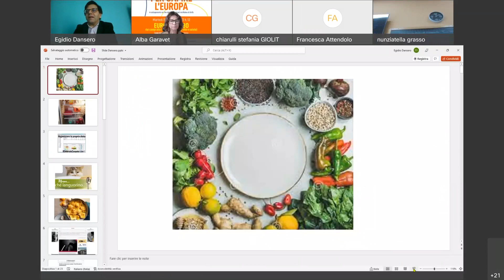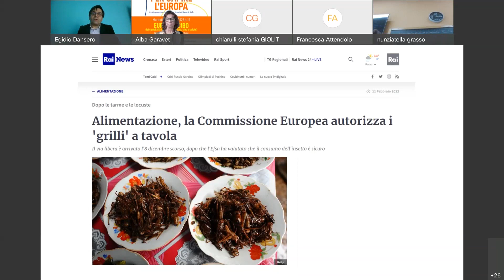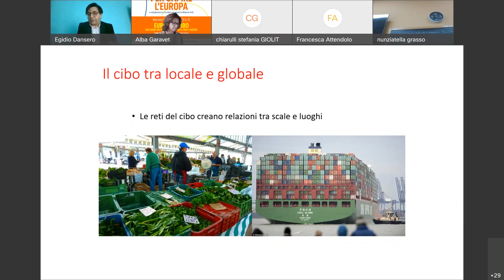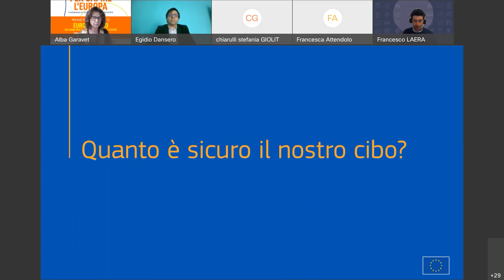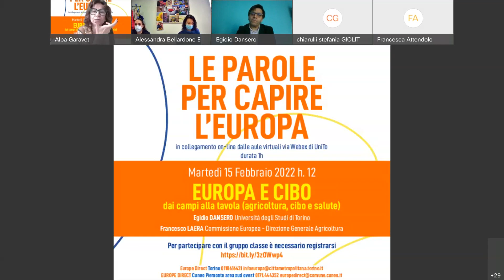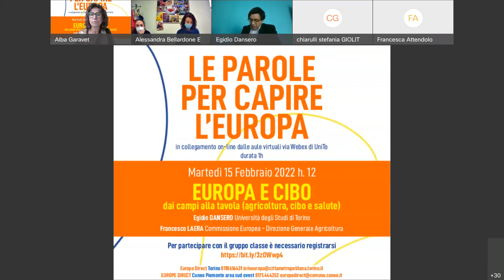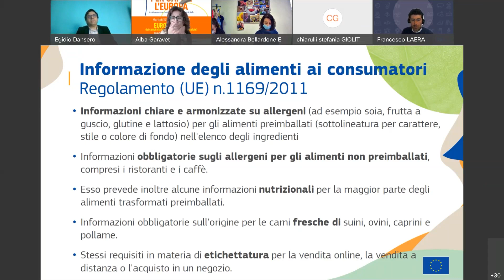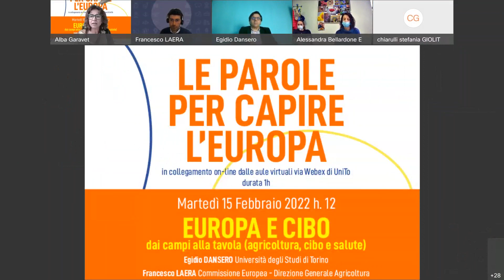Europa e cibo: dai campi alla tavola (agricoltura, cibo e salute). Le parole per capire l'Europa